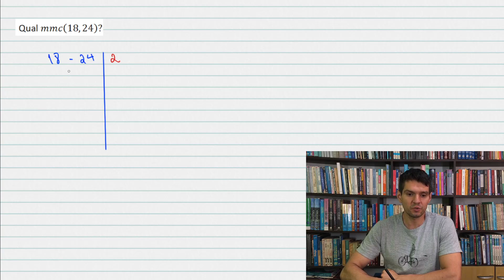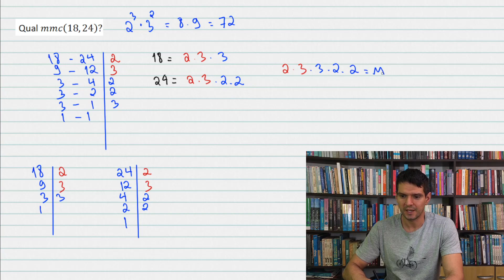SEXTO ANO - MMC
Mínimo múltiplo comum